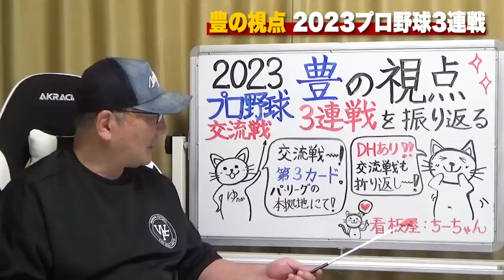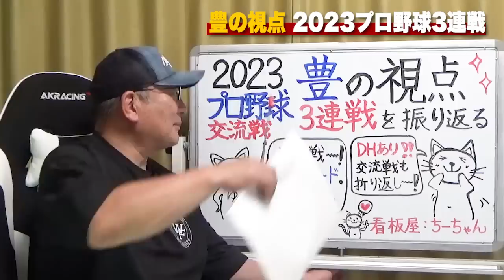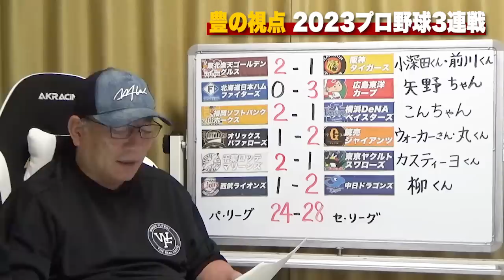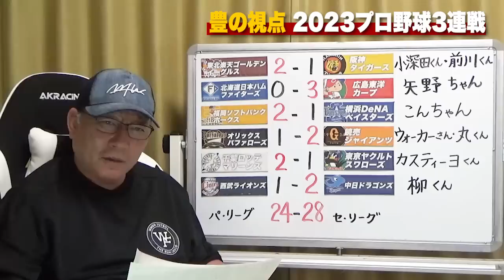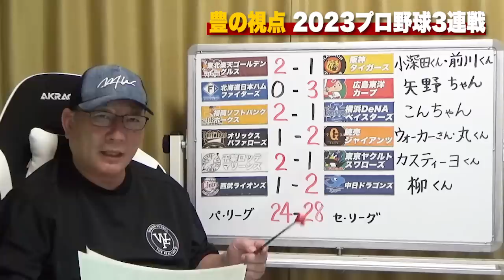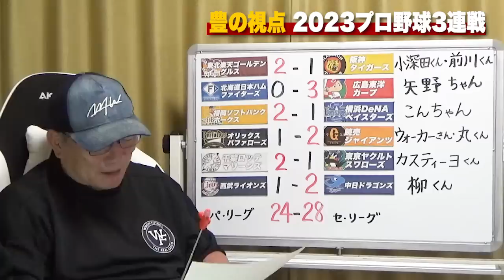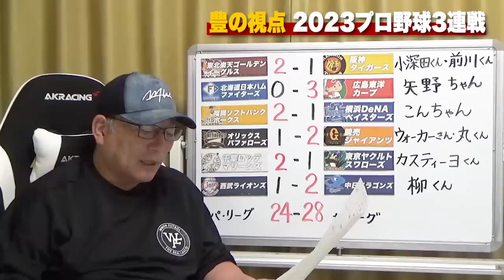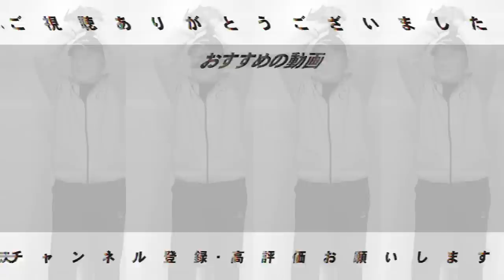【交流戦解説】巨人丸のグランドスラムで交流戦首位浮上！”守護神湯浅に配置転換⁉︎”高木豊が考える起用法とは⁉︎日本ハム清水が痛恨のミス...「衝撃だった」広島3連勝のキーマンとは⁉︎